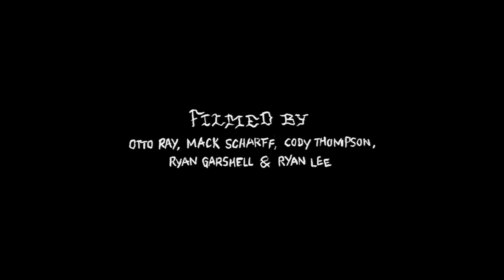Eddie Cernicky’s "Inferno" part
When you're charging at spots 24/7 like Eddie some clips get left on the cutting room floor.
Luckily for us Ed's always fired up and ready to toss em into the "Inferno".